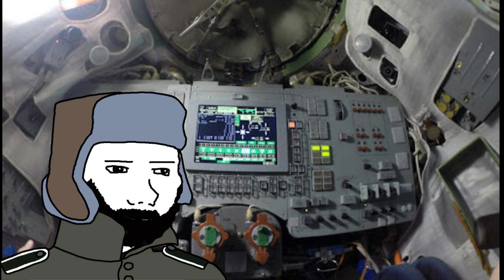Rasputin but you're in a Soyuz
Let's conquer space, comrade!